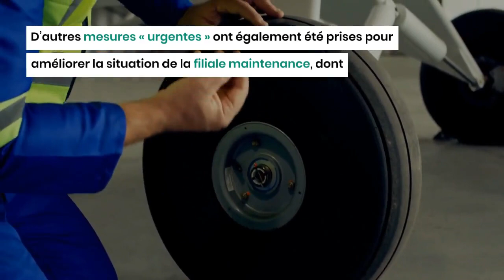Air Algérie fait appel à des retraités pour la maintenance de ses avions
La compagnie Air Algérie fait face à un déficit en matière de mécaniciens pour sa filière de maintenance des avions.